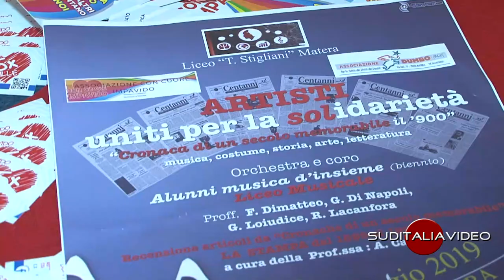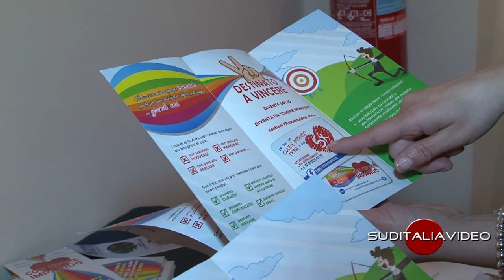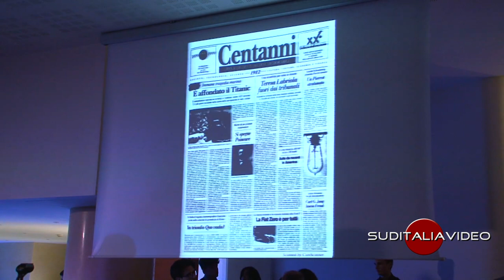Artisti uniti per la solidarietà. "Cronaca di un secolo memorabile il 900"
La musica per sensibilizzare i ragazzi sui temi della  solidarietà e del volontariato. E' stato questo il ruolo del liceo musicale “T.Stigliani” di Matera insieme alle associazioni Onlus “Dumbo” e “Con cuore impavido” culminato in un magnifico concerto dal titolo  “Artisti uniti per la solidarietà” .